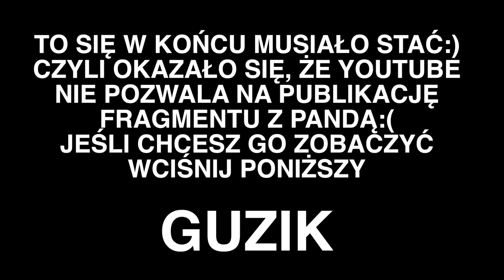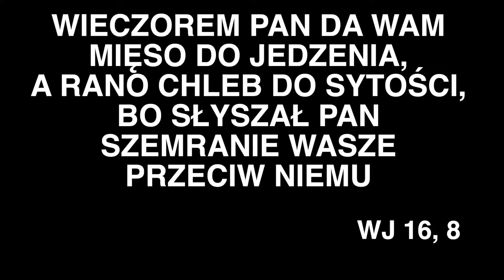SzustaRano #017 SZEMRANIE PANDY PL ENG